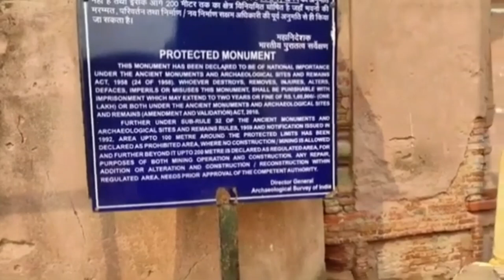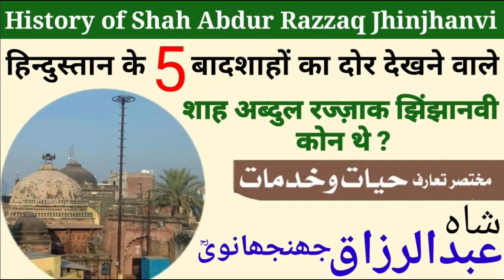History Of Shah Abdul Razzaq Jhinjhanvi | History Of Jhinjhana |शाह अब्दुल रज्ज़ाक झिंझानवी के हालात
History Of Hazrat Shah Abdul Razzaq Sahab Jhinjhanvi (R.H.)

Upload By   ---  Auliya e Jhinjhana.

Voice By  ---  Arham Jhinjhanvi.

Video Editing By --- Arham Jhinjhanvi.

History Of Jhinjhana Part  1

History Of Jhinjhana Part  2

History Of Jhinjhana and karnal part  3

History Of Jhinjhana, Banat, Budhana Part  4

History Of Jama Masjid Nila Roza Jhinjhana

History Of Miya Ji Noor Muhammad Jhinjhanvi

History Of Maulana Ismail Sahab Jhinjhanvi

History Of Maulana Miya Sahab Jhinjhanvi

History Of Hazrat Shah Abdul Razzaq Jhinjhanvi